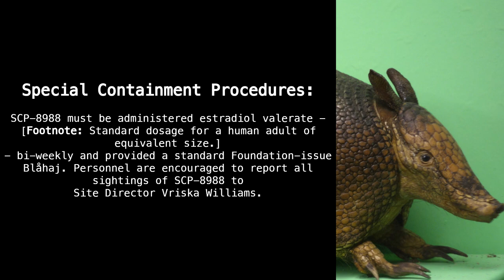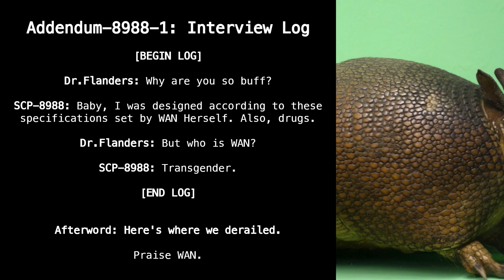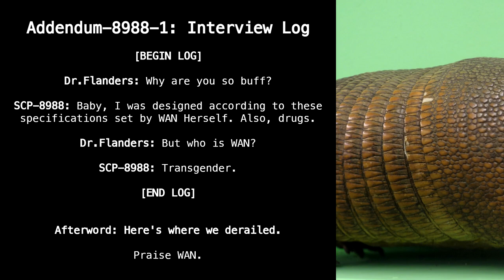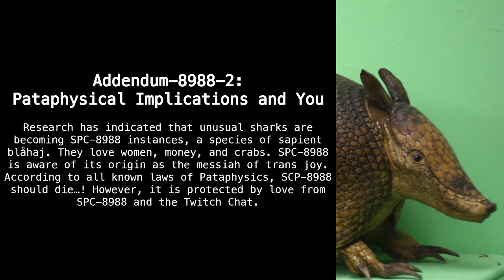SCP-8988-J "Twitch Writes an SCP" [SCP Wikidot]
Praise Wan!

Article by "smlt", "stormbreath", "aismallard", "Aethris", "A Random Treestump", "Woedenaz", "Luxaiko", "leo60228", "Pedagon", "Lt Flops", "CompleteIndie", "MasterTman2", "Prismal", "Rhineriver", "CALorStuff", "JorgeMtzb", "IvanNavi", "fairydoctor", "aerbag", "Caesar-Kuznetsov", "MontagueETC", "Insanitz", "Polaris_Writes", "Naepic", "calhutcherson", "FlamingAustralia", "slurppp", "Dino--Draws", "TealQuacks", "Felixou", "PeppersGhost", "IAMCRAB174", "Diogene_s", "syuzhet", and "LizardWizard".

Sections:
00:00 - Classification
00:13 - Special Containment Procedures
00:39 - Description
01:55 - Addendum-8988-1
02:28 - Addendum-8988-2